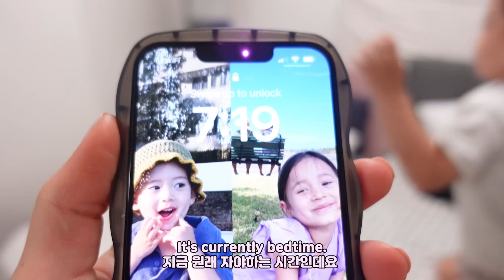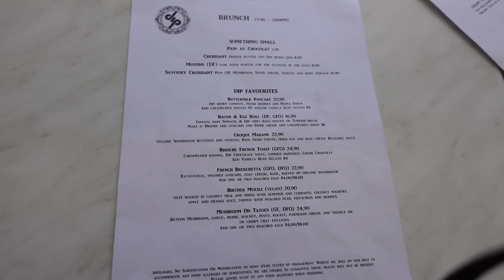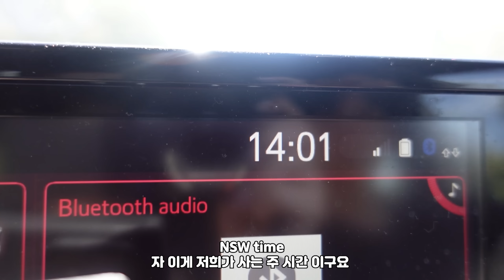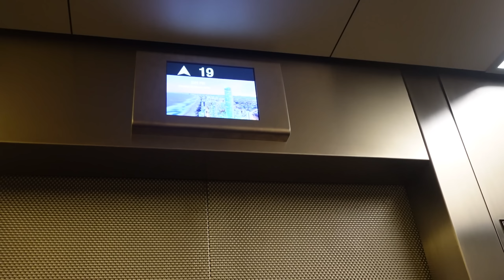다들 잘지내셨죠?? 저희는 처음으로 가족 휴가 다녀왔습니다. Our First Family Holiday VLOG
long time no see guys!! 다시 열심히 해볼게요 한국 가즈아~~